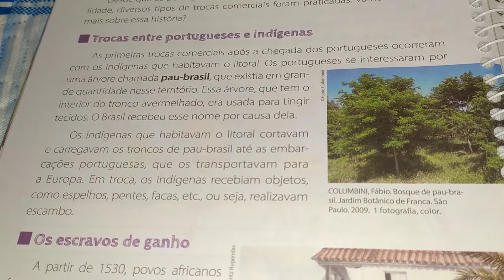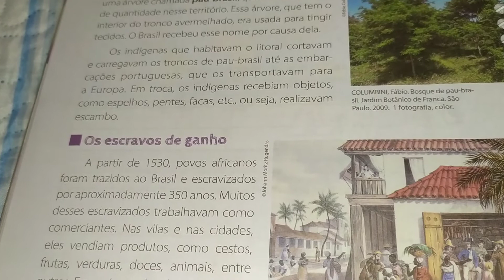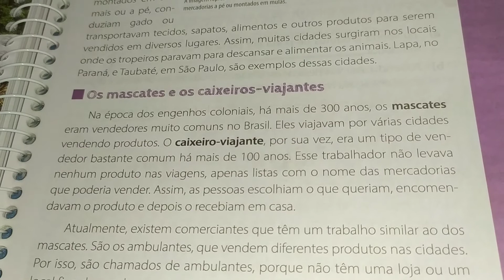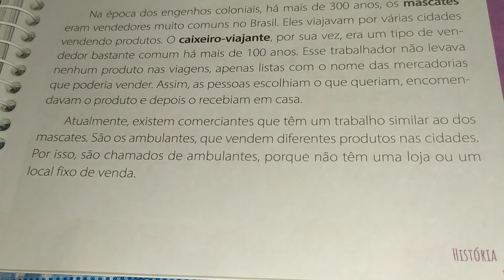Comércio no passado brasileiro. Apostila Conquista. Quarto ano.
Comércio no passado brasileiro. Apostila conquista. História. Quarto ano ensino fundamental.